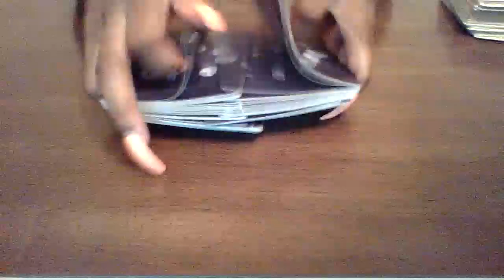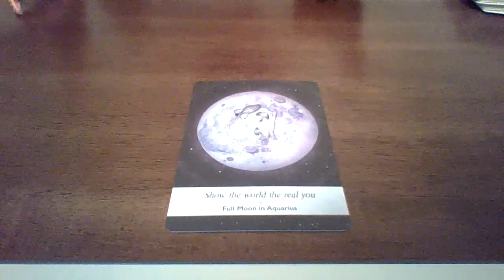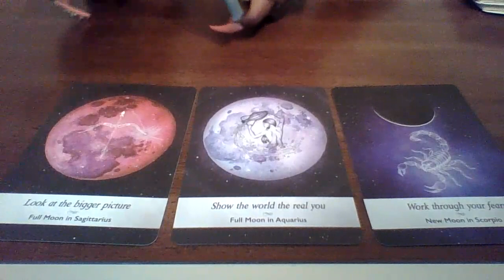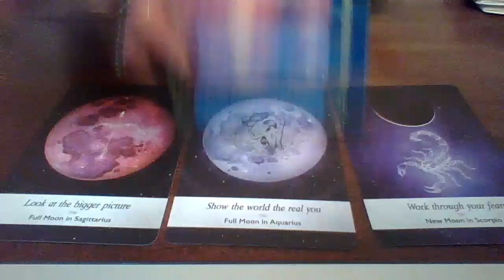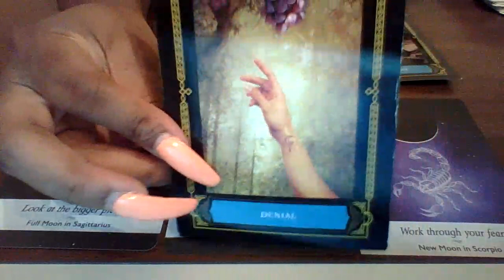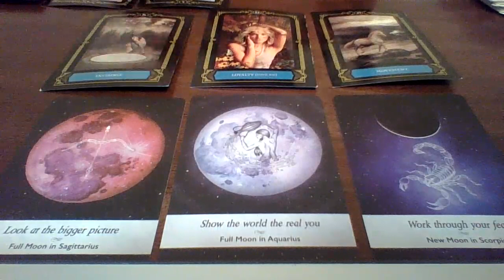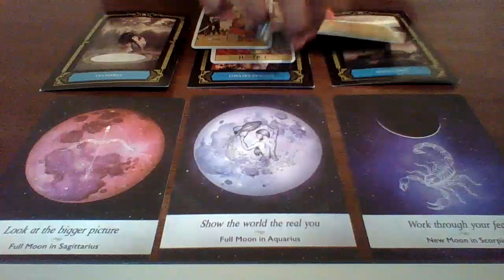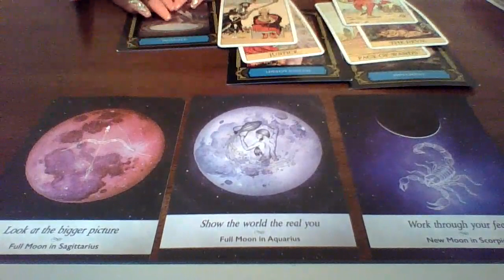Taurus Moon August 2020, Stepping Out Of Your Comfort Zone